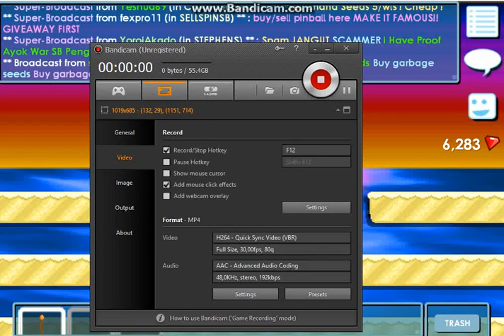How To SCAM with Ocean rock